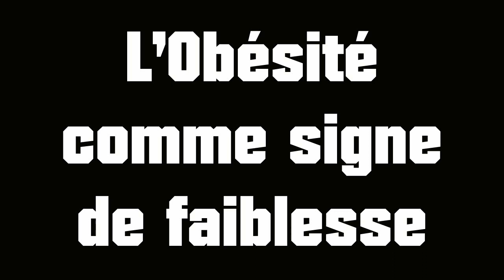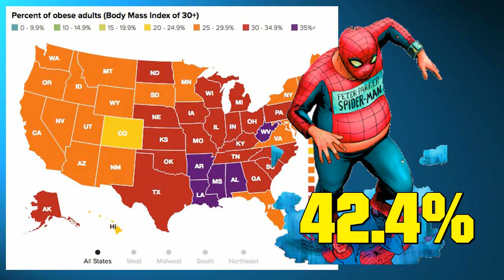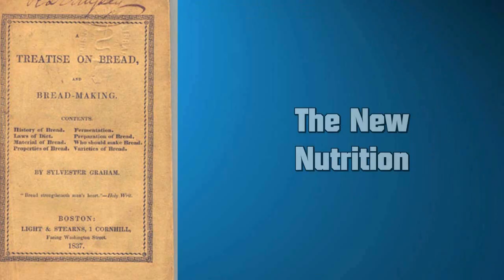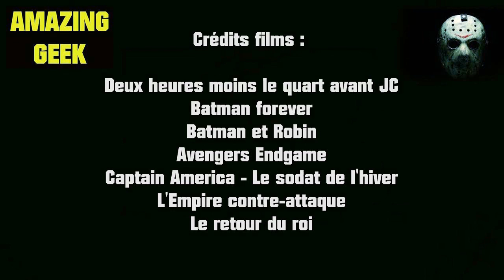LA GROSSOPHOBIE dans les COMICS : Quel constat ?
Bonjour à tous ! Une vidéo de réflexion sur le rôle des personnages de forte corpulence dans les comics. On revient sur la vision des auteurs au sujet des super-héros gros. Argumentez avec respect ! Les commentaires douteux seront bannis !